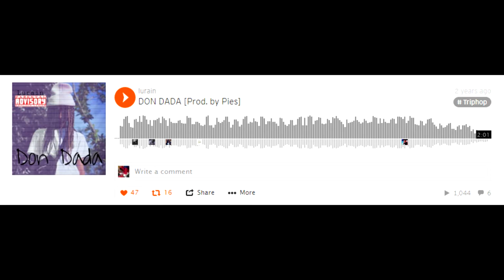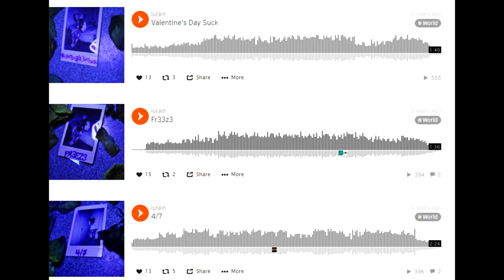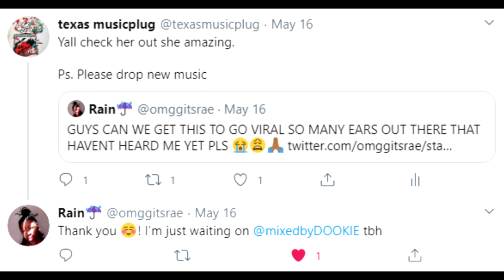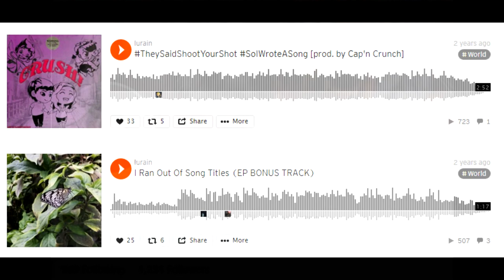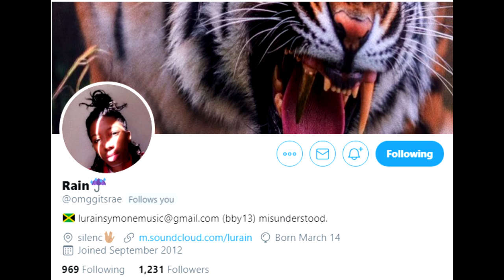[Artist Profile] Lurain